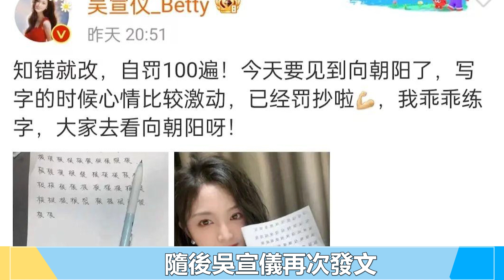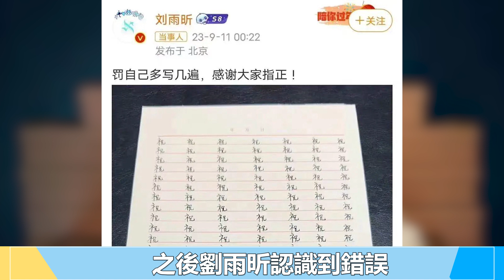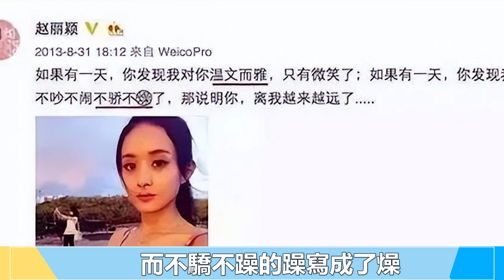拿天價片酬，卻沒有文化常識！娛樂圈再添“絕望的文盲”！王一博再被“鞭shi”！吳宣儀 龔俊 鐘楚曦 楊超越 劉雨昕 周也 侯明昊 張婧儀 葛天 張含韻 劉詩詩 楊洋 趙麗穎 王一博 鞠婧祎 劉浩存#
拿天價片酬，卻沒有文化常識！娛樂圈再添“絕望的文盲”！王一博再被“鞭shi”！